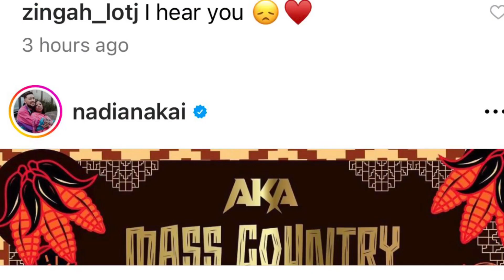Nadia Nakai “Can Someone Please To Undo Aka’s Murder”😔